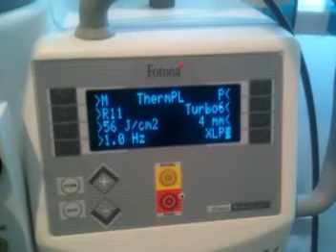cicatrice ethnique par detatouage chimique avec acide.mpg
traitement par laser Erbium Fotona d'une cicatrice après brulure chimique d'un tatouage ethnique